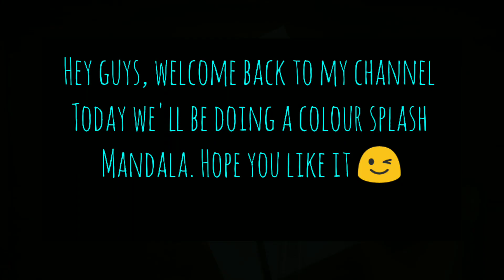Colour splash mandala | The Mandala Girl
hey guys , hope y'all are doing great ❤️
if u enjoyed watching this video please